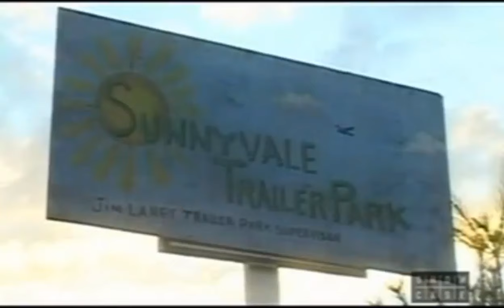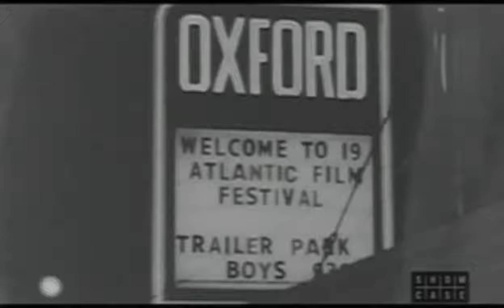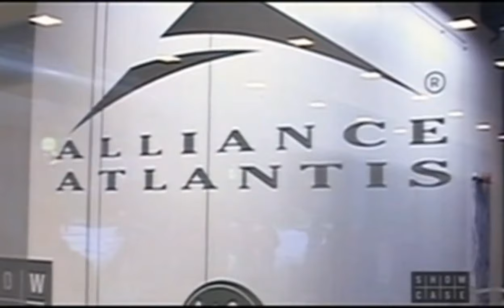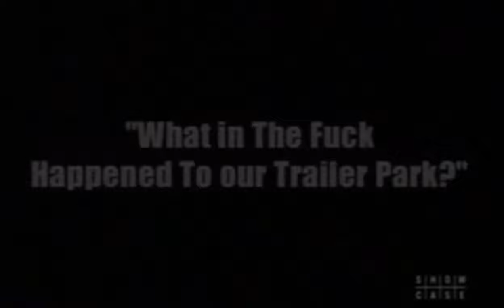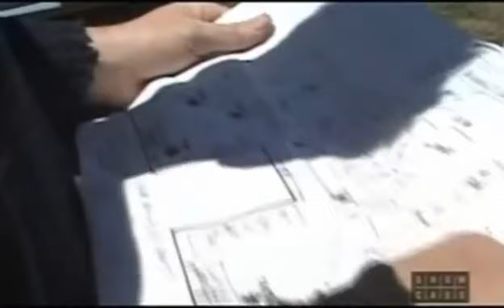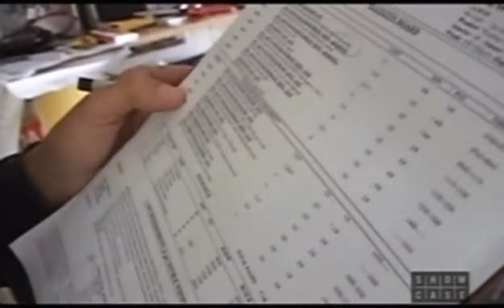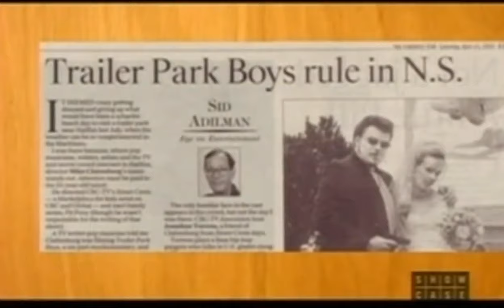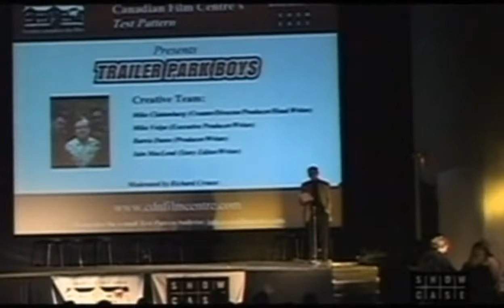Hearts of Dartmouth: Life of a Trailer Park Girl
A documentary about the history and production of the mockumentary television series TRAILER PARK BOYS, directed and presented by Annemarie Cassidy (wife of TRAILER PARK BOYS director Mike Clattenburg).